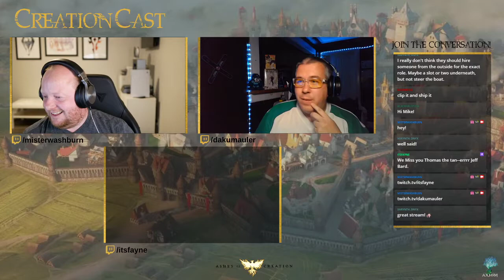Creation Cast Episode 3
Welcome to CreationCast a Ashes of Creation Live Podcast on a Bi-Weekly that covers a Big range of topics with in the community.